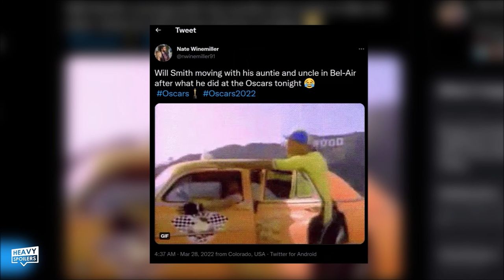Will Smith Slaps Chris Rock At The Oscars | Reaction And Initial Thoughts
Will Smith Slaps Chris Rock At The Oscars | Reaction And Initial Thoughts. We breakdown and react to Will Smith hitting Chris Rock at the Academy Awards 2022. Please keep the conversation civil as there's a lot of different thoughts on it and it's one of those situations where everyone is gonna say what they think is right and wrong.

/* SOCIAL MEDIA */

/* VIDEO INFORMATION */

0:00 Will Smith Slaps Chris Rock Reaction
0:43 Full Clip Uncensored
2:01 Memes And Public Conversation
2:52 Will Smith Wins Best Actor (Speech)
5:45 Stephen A Smith Thoughts
6:45 Final Thoughts

Ok so being British I’m normally asleep when the academy awards happen. Normally they're pretty boring and by the numbers and you can snooze through most of them and just check twitter the next day to see who got what. Waking up this morning I couldn’t believe what I saw and as I’m sure many of you know, Will Smith slapped Chris Rock during the Oscars after he made a joke about his wife Jada Pinkett Smith.

Feels like I’m in some weird timeline where one of the nicest guys in Hollywood snapped and almost every movie youtuber at this point is scrambling to put something together like Will Smith’s publicist.

It’s the slap heard around the world.

So what the hell happened?

Well during the ceremony Chris Rock cracked a joke about Jada and Will got up on stage, hit him and then repeatedly told him to keep his wife’s name out his f**king mouth.

So yeah, just absolutely unbelievable, I’m in shock about it. This is getting meme’d to hell with many comparing it to the reason Will was sent to Bel Air in the first place and they’re also saying this is gonna be the last Oscars ever. I definitely think it’ll be the most memorable one and it’s difficult to think if there’ll ever be a time where this isn’t talked about every time the show is on.

Now comedians over the decades have always cracked jokes at the Oscars and these are normally taken in the spirit that they’re given.

Where Rocks kinda walks the line a bit is that Jada has alopecia and thus a bald joke is kinda making fun of a disease rather than it being something ego related. Now I don’t think Chris was aware of that but he’s not really said anything otherwise

You can actually catch Will laughing at it before he goes on stage and this is definitely why Chris was chuckling before he came up to him.

Now Will Smith actually went on to win Best Actor for his role in King Richard but this entire situation has completely overshadowed the whole thing.

Here’s his speech

You’ve got people cheering him on for standing up for his wife some saying he went to far and everyone is weighing in on what happened.

There’s even reports that he might have to hand his Oscar back because he’s violated the academy rules and though Rock isn’t pressing charges it’s a very bad look.

Now I kinda went through a mix of emotions when watching the clip and after the shock I was actually stunned to the point I didn’t know where I came down on it.

After thinking about it and seeing all the reactions I think this is a really bad look and that It’ll probably loom over smiths career for a long long time.

And that’s pretty much where I come down on it too. I think standup comedy has its own context and that when you go after people for jokes they make during it that you’re stepping outside of the medium and taking it to somewhere that it shouldn’t go.